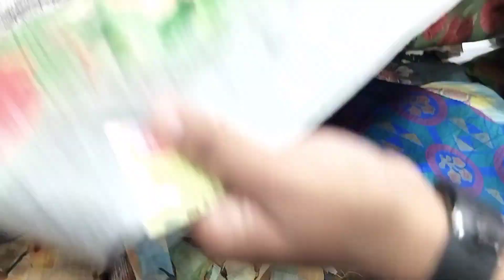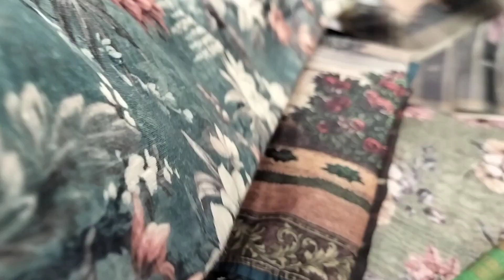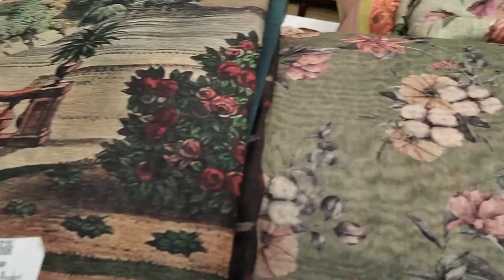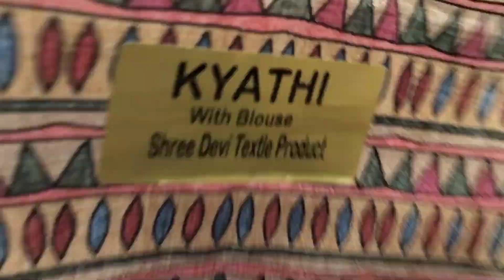♥️ ஶ்ரீ தேவி டெக்ஸ்டைல் 💞ஆடி புது ரக புடவைகள்✨ அனைத்தும் புது பொலிவுடன்🥳|2023ஆடி கொண்டாட்டம் ஆரம்பம்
ஶ்ரீ தேவி டெக்ஸ்டைல் 💞ஆடி புது வரவு புடவைகள் ஆஃபர் ல வாங்கலாம்|grape sarees,Punam,maalgudi,linen 😍

ஶ்ரீ தேவி டெக்ஸ்டைல் ஆடி ஆஃபர் புடவைகள் | 40 கிராம் sarees வந்தாச்சு| அசரவைக்கும் ஆடைகள் உங்களுக்காக

கோவையில் ஆடி ஆரம்பம்♥️!!! தெறிக்கவிடும் விலையில் ஶ்ரீ தேவி டெக்ஸ்டைல் 30% to 50% offer collections|

Sri Devi Textiles Coimbatore| printed linen sarees| silk cotton sarees| fancy sarees| Vera level👌💐🎊

Shop Address

Sri Devi Textiles
Crosscut Rode
Gandhipuram
Coimbatore

with love 💞
ammachi samaiyalarai